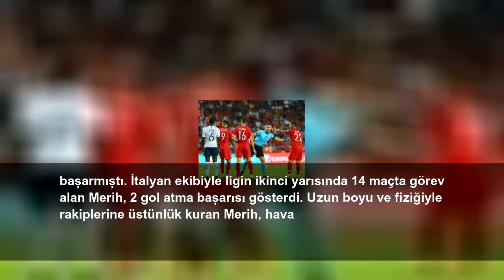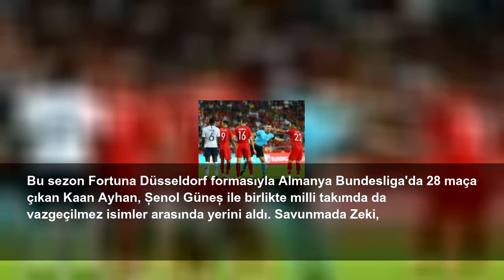A Milli Takım'ın savunması güven veriyor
A Milli Futbol Takımı, EURO 2020 Elemeleri H Grubu&#39;nda 3 maçta aldığı 3 galibiyetle liderlik koltuğuna oturmayı başardı. Grupta 3 maçta da kalesini gole kapatmayı başaran A Milli Takım&#39;da Merih Demiral ve Kaan Ayhan&#39;ın savunmanın göbeğindeki uyumu dikkatlerden kaçmadı. Şenol Güneş&#39;in takımın başına geçmesiyle savunmanın göbeğini emanet ettiği iki isim gösterdikleri performansla alkış topladı. Güneş&#39;in oynadıkları uyumlu futbolla beğeni kazanan...
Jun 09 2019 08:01